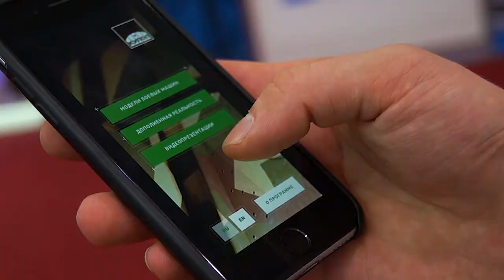Дополненная реальность приложения "Купол AR" / Boxglass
Разработали приложение AR - демонстрация продукции АО Купол, для мероприятия "Армия2020"